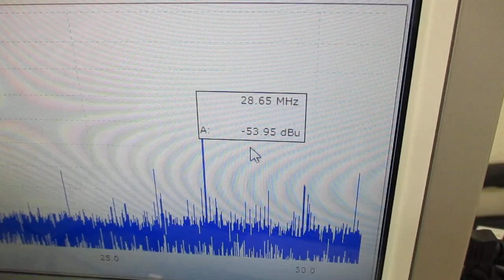メガヘルツの超音波発振制御プローブを利用した実験動画 ultrasonic-labo